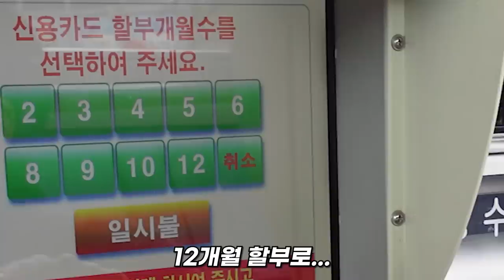쉐보레 트레일블레이저 사야하는 이유! 첫차로 소형 suv 추천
안녕하세요! 예스카TV입니다

 저희 예스카를 통해 고객님께서 비대면으로
트레일블레이저를 구매하셔서 점검 및 시운전을 하며
이번 영상을 촬영하게 되었습니다.
1,300cc 답지 않은 시원시원한 출력이 영상을 통해
느껴지셨을까요?  그러나  이 이상의 트레일블레이저의 진짜 매력들은
시승을 해보고 나서야 와닿을 수 있었고
'이러니 잘 팔릴 수 밖에 없구나'라는 생각이 들게 되었습니다.
소형 SUV로 트레일블레이저를 추천하는 그 이유
모두 영상 속에 담아 두었으니 꼭 확인 해보세요!

가장 저렴한 신차 구매(저금리할부, 리스, 장기렌트)
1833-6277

가장 합리적인 중고차 구매